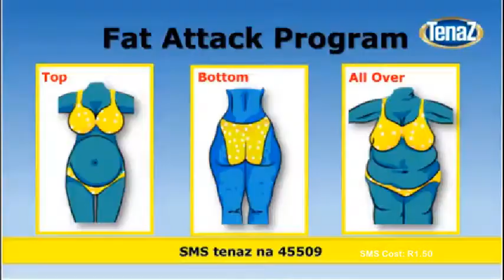Sms R1,50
Bestel jou TenaZ vandag